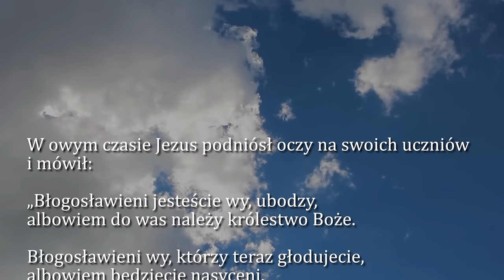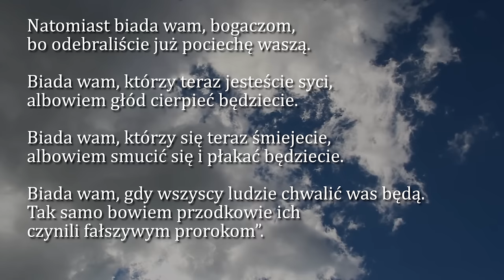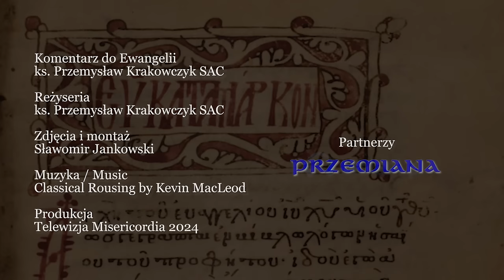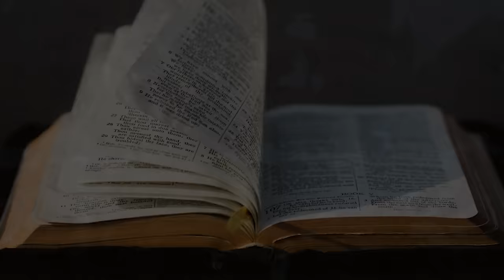Dobra Nowina na dziś | 11 września - Środa, XXIII tyg. zwykłego